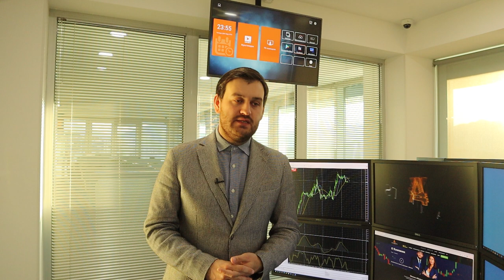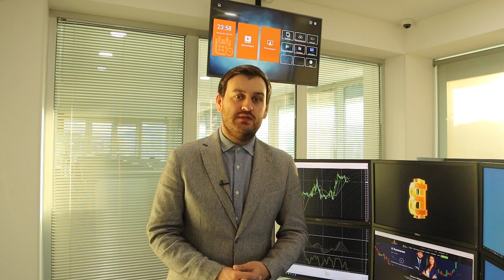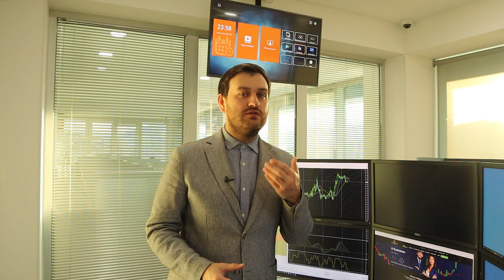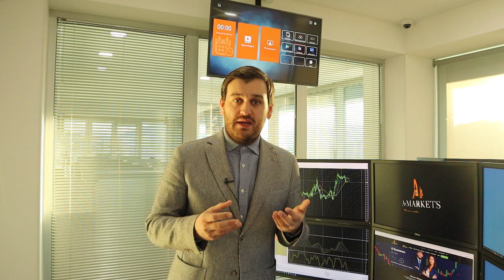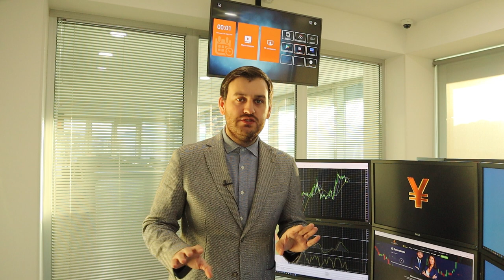Как сегодня заработать на долларе и золоте? | AMarkets